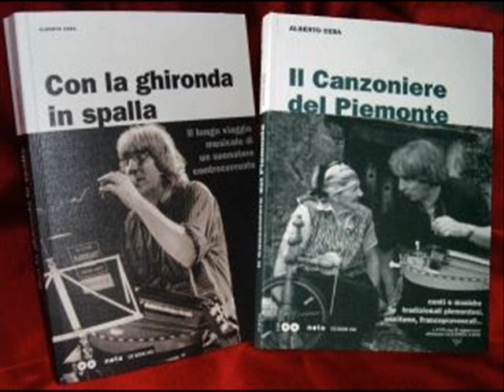Alberto Cesa-Conservatorio Torino 4 dicembre 2011-Il Canzoniere .wmv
ALBERTO CESA
... maledico la poesia nata solo come un lusso marginale e neutrale di chi lavandosi le mani fa il lezioso e si defila...maledico la poesia di chi non ha il coraggio di sognare fino al rischio di morire...   Con la ghironda in spalla - Il lungo viaggio musicale di un suonatore controcorrente